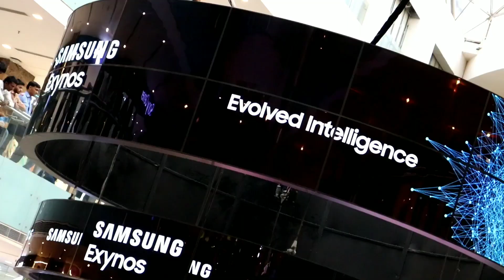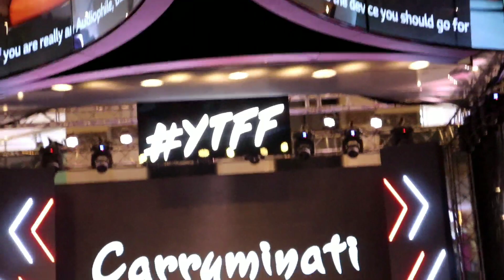YouTube FanFest Delhi 2019||Meeting Carryminati😍||Ammy Vlogs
Kakdi Khod Denge💪🏻🔥
Peace Out